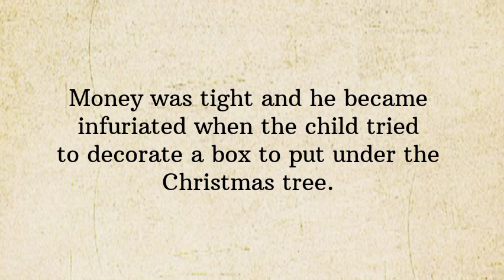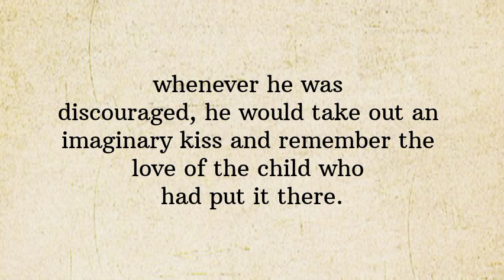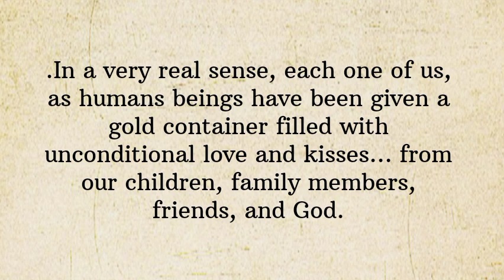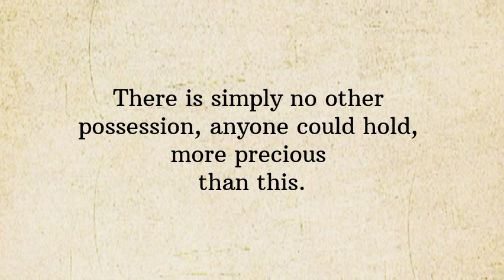Moral Story| A Box Full Of Kisses| Learn English through story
An interesting story